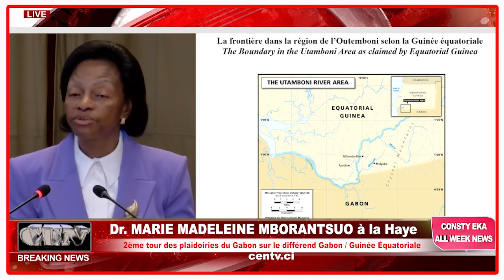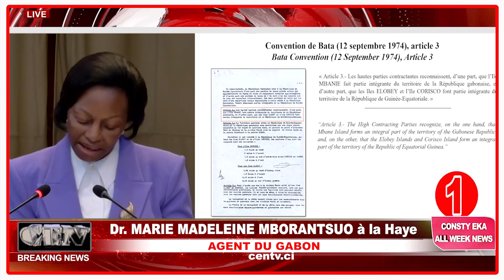Dr. MARIE MADELEINE MBORANTSUO et son équipe efficace à la HAYE.